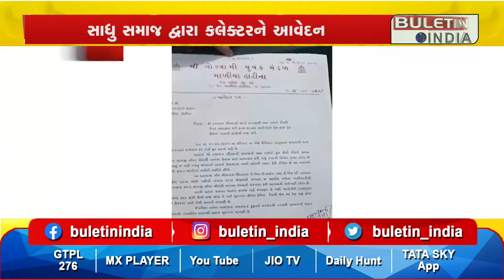JUNAGADH : કોડિનારમાં બાળકીની દુષ્કર્મ બાદ હત્યા મામલે સાધુ સમાજ દ્વારા કલેક્ટરને આવેદન